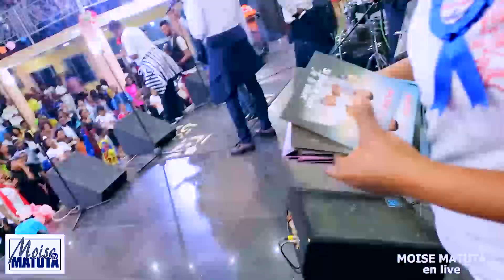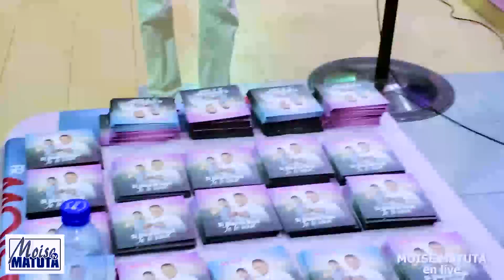FR MOISE MATUTA SELECTION DES MEILLEURS CONCERTS SUKA NA SEBEN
josue avait donné cet ordre au peuple vous ne crierez point,vous ne ferez point vous entendre votre voix, et il ne sortira pas un mot de votre bouche jusqu'au jour ou je vous dirai poussez des cris alors,vous pousserez des cris .josue 6:10